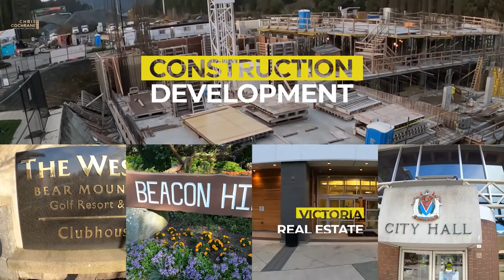Victoria Real Estate Housing Market | Check The Unofficial STATS: October 2022!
Housing Stats Victoria Real Estate
Thinking about how the Victoria, BC real estate market is doing in October, 2022?

There’s CERTAINLY been some interesting changes. Though the official statistics haven’t come out yet, we can definitely start to see the factors that already stand out the most. The information is going to be extremely valuable for you whether you are a buyer or a seller.

This unofficial analysis is going to be a more true reflection of the actual climate of the market. So, if you want to stay up-to-date on whats going on in the Victoria, British Columbia real estate market in October 2022 with more accurate information, then this video is JUST for you!

Let’s check it all out! 🔥

👉 Buy, Sell & Invest in Victoria Real Estate from Construction &
Development to Condos and Single Family homes,
CHECK OUT: soldonbold.ca

Do you want more information on buying and selling homes in Victoria?

👉 ABOUT ME:

I help Greater Victorians home owners blaze a path to becoming
Multi Millionaires as fast as they allow me by advising them on their
next move. My insights emerge from the point of view of an active Developer &
Contractor, and International Rental Property Owner. This allows me to
see a fuller picture than just some random salesperson.

💜To learn more about Victoria British Columbia & Bold Home Team, Follow Our Pages!

💜Chris Cochrane - Victoria Realtor
🏠 Bold Home Team 🏠